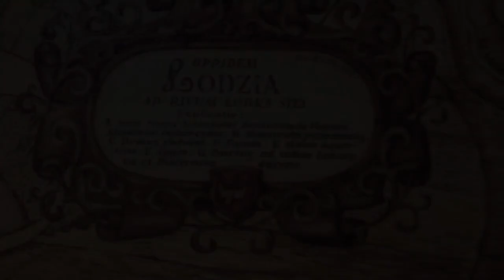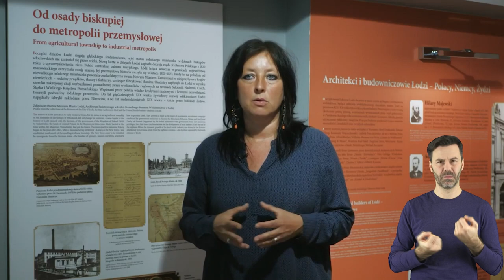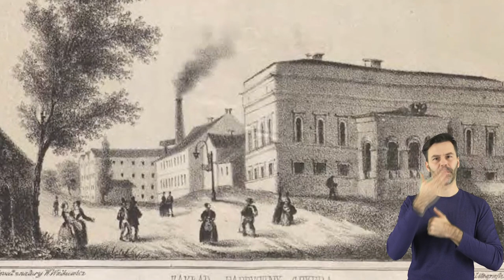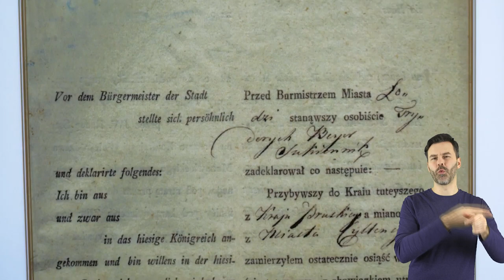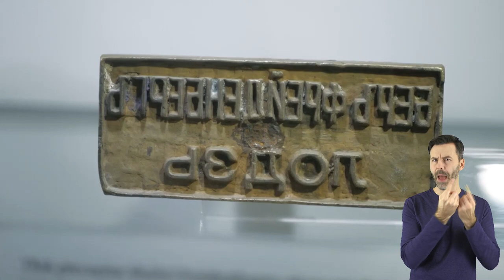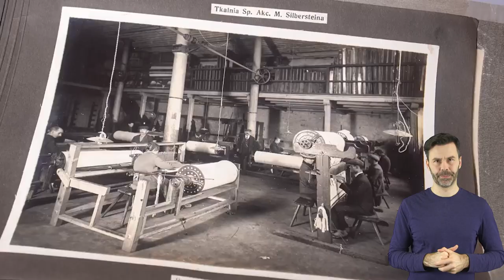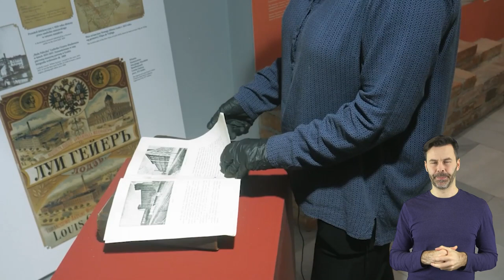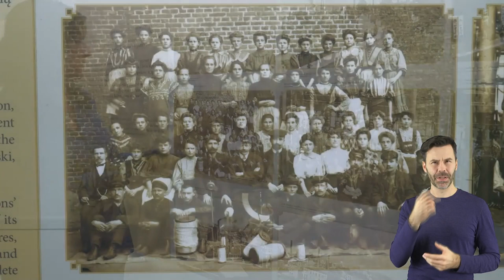Na tropie łódzkiego przemysłu, Odcinek 1: Przemysł włókienniczy - PJM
Przemysł włókienniczy stał nie tylko u podstaw rozwoju przemysłowej Łodzi, ale miał również ogromny wpływ na niemal każdy aspekt życia jej mieszkańców. Aby poznać najciekawsze eksponaty prezentujące jego historię wybierzmy się na wystawę  „Na wspólnym podwórku – łódzki tygiel kultur i wyznań”, gdzie spotkamy się z kustosz Beatą Kamińską z Działu Historycznego Muzeum Miasta Łodzi.

realizacja: Stefan Brajter
ilustracje: Tomasz Tomaszewski
grafika: Tomasz Kochelski